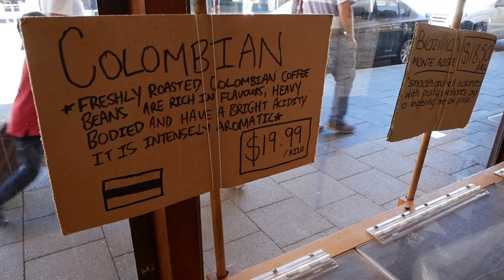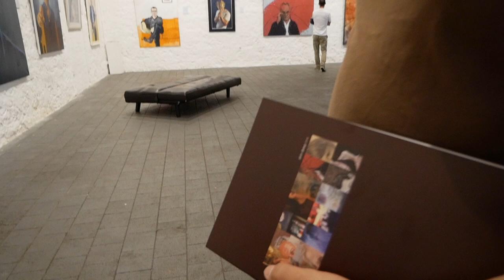VLOG | EP 42 WEEKEND IN FREMANTLE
Camera: LumixG85 12-60
Audio: Rode VideoMic
Editing: FCPx / iMovie